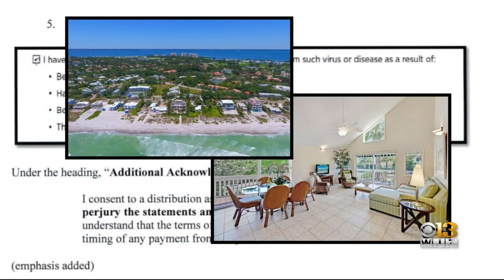Marilyn Mosby Hopes For Fast Trial Following Indictment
U.S. Attorney Erek Barron tells WJZ his office will follow the evidence wherever it leads in any investigation.